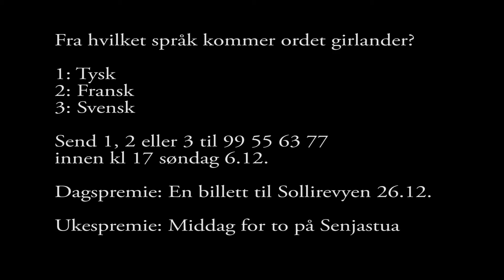5 desember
Julekalender med Sollirevyen av Rune Ottarsen